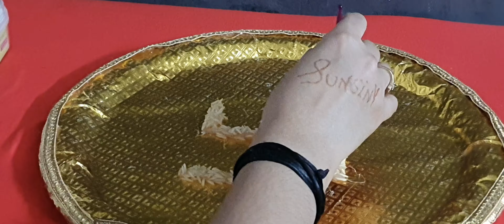Thali Decoration For Raksha Bandhan | Part 4 Rakhi DIY | Raksha Bandhan Full Series - Sunsiny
🥳 We are back with part 4 of our Raksha Bandhan series. Thali is important part of any festivals. So we are here with simple and last minute Idea. Hope this is helping you

🚫 Don't miss any part of this series.